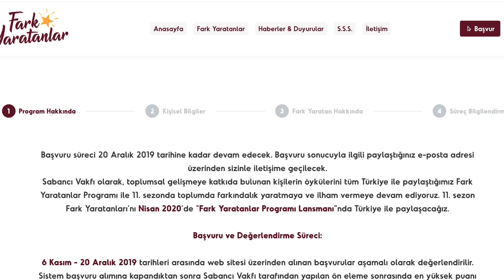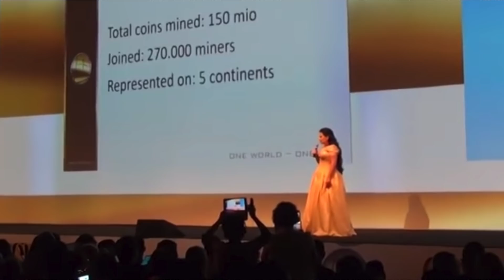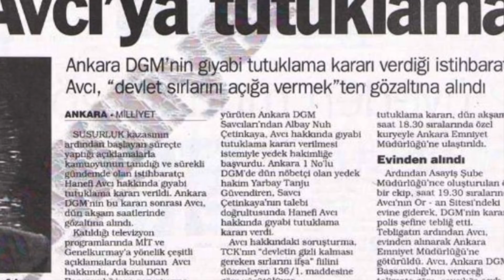HAYALLER CAN YAMAN GEYİĞİ, GERÇEKLER HASAN CEMAL MAĞDURİYETİ!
Etkinlik biletleri için:
En son Türk 'büyüğü' Can Yaman'ın yaman şöhreti ve süper zeka içeren gözlemleri üzerine bir iki kelam ediyorum. Dünyanın en zor işi Türkiye'de gazeteci olmak mI? Evet olabilir! Nedenlerini anlatıyorum. Irishman neden klişe bir film olmuştan girip zombi filmlerinin ruhumuzu ele geçiren tuhaf formülünden çıkıyorum! Jenifer Lopez ablamızın son saçma sapan filmine şöyle bir uğrayıp one coin adındaki dolandırıcılık hikayesini anlatıyorum. İbrahim Kalın'ın son hard talk'taki performansını da değerlendiriyorum. Hanefi Avcı'yı 32. Gün programına çıkartış hikayemizi de es geçmiyorum... E o zaman buyrun...